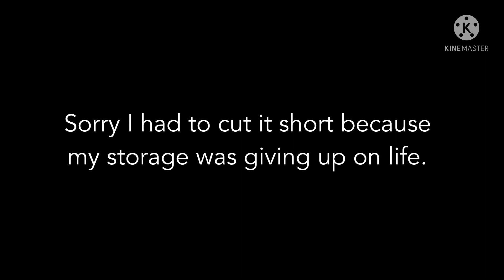𝗡𝗗𝗔 | GCMV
GCMV
Gacha Club Music Video

Apps used:
•KineMaster
•ibisPaint X

OC’s in this video:
•Ashlyn (Blue hair)
•??? (Red hair)